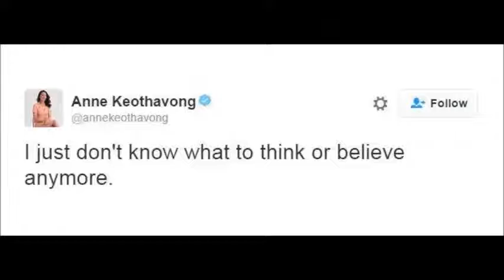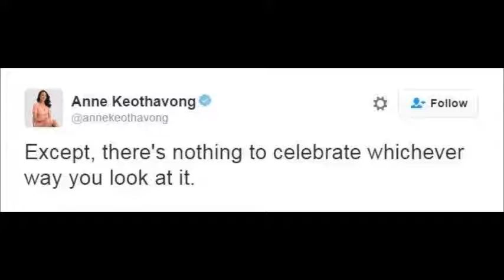BREAKING NEWS:Maria Sharapova drugs ban reduced from two years to 15 months on appeal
Maria Sharapova's two-year doping ban has been reduced to 15 months following her appeal to the Court of Arbitration for Sport.

The five-time Grand Slam winner, 29, was initially banned by the International Tennis Federation for two years after testing positive for meldonium at the 2016 Australian Open.

The Russian will be able to return to the tennis court on 26 April, 2017.

"I am counting the days until I can return," she said.

"In so many ways, I feel like something I love was taken away from me and it will feel really good to have it back. Tennis is my passion and I have missed it."

Meldonium, a heart disease drug also known as mildronate, became a banned substance on 1 January 2016.

Sharapova said she had been taking the drug since 2006 for health problems and had "not tried to use a performance-enhancing substance".

She said she was unaware the drug had been added to the World Anti-Doping Agency's (Wada) banned list.

The former world number one said she could not "accept" the "unfairly harsh" ban when it was announced in June.

The Cas panel said it found Sharapova's case "was not about an athlete who cheated", adding she could be "under no circumstances... considered to be an 'intentional doper".

It said Sharapova was at fault for not giving her agent "adequate instructions" in checking Wada's prohibited list and "failing to supervise and control" her agent.

The tribunal ruling said Sharapova tested positive for meldonium after her Australian Open quarter-final defeat by Serena Williams on 26 January and in an out-of-competition test on 2 February.

Cas treated both results as a single anti-doping violation.

Sharapova won the Wimbledon singles title as a 17-year-old in 2004, going on to win the Australian, French and US Opens to complete a career Grand Slam.

However, she has not played professional tennis since losing to 22-time Grand Slam champion Williams.

"I've gone from one of the toughest days of my career last March when I learned about my suspension to now, one of my happiest days, as I found out I can return to tennis in April," she said.

"I have learned from this, and I hope the ITF has as well. Cas concluded that 'the panel has determined it does not agree with many of the conclusions of the ITF tribunal'.

"I have taken responsibility from the very beginning for not knowing that the over-the-counter supplement I had been taking for the last 10 years was no longer allowed.

"But I also learned how much better other federations were at notifying their athletes of the rule change, especially in Eastern Europe where mildronate is commonly taken by millions of people.

"Now that this process is over, I hope the ITF and other relevant tennis anti-doping authorities will study what these other federations did, so that no other tennis player will have to go through what I went through."

Why the appeal has been reduced - the key findings

Sharapova appealed against the original two-year ban on the grounds there was "no significant fault or negligence" on her part.

The Cas panel accepted her claim of no significant fault, saying she had a reduced perception of the risk she was incurring by taking mildronate.

That was because:

1.She had used mildronate for 10 years without any anti-doping issue
2.She did not seek treatment from her doctor, Anatoly Skalny, to obtain a performance-enhancing product, but used it only for medical reasons
3.No specific warning had been issued by Wada, the ITF or the WTA about a change in the status of meldonium
4.She took a public position acknowledging that she took meldonium and accepted responsibility

Cas said the sanction should be reduced to 15 months "based on its analysis of Sharapova's degree of fault".

It said Sharapova "fell short" because:

1.She failed to monitor or supervise how her agent "met the anti-doping obligations imposed on an athlete"
2.She failed to discuss with her agent, Max Eisenbud, what needed to be done to check the continued availability of mildronate
3.She failed to put Eisenbud in contact with Dr Skalny to check if the product had not been added to Wada's prohibited list
4.The panel added an athlete cannot "simply delegate her obligations to a third party and then not otherwise provide appropriate instructions, monitoring or supervision without bearing responsibility".

Why can she return in April 2017?

Sharapova's suspension is backdated to the date of her first positive test on 26 January 2016, meaning she can return to competitive action before the French Open in May 2017.

But with her world ranking dropping to 95 since her last appearance - and going to fall further - she will need to be awarded a wildcard to play at Roland Garros.

The WTA's protected ranking rules only allows players who are sidelined with a long-term injury to return to competition to use their ranking at the time of the start of their absence.